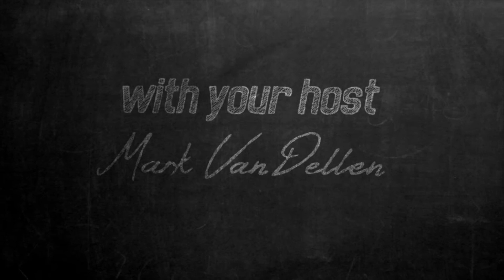Design: Connected | Faith in Five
What if I told you that the Cheers theme song is actually a perfect picture of the way we are designed to be?